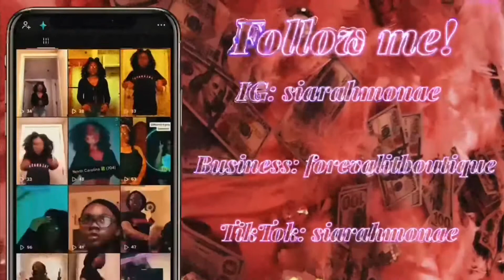DA BABY- BEATBOX FREESTYLE| Reaction Video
Socials:
Snap: SiarahMonae
Business page : ForevaLit boutique